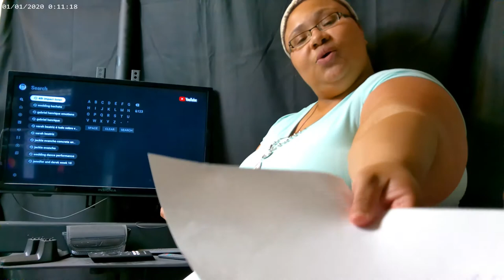4th Impact Covers Listen By Beyonce and Julia Michaels Issues Covered By 4th Impact Almira Reaction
Help me to make better quality videos for you, I know without a doubt, I know the Quality could be better help me greatness with the channel. Welcome to the channel everyone. Let's make this year the best!

If you Like the  Video don't forget to Like, Subscribe and Comment down below, Please don't forget to turn on the notification bell so you can be notified when I upload a new video. And let me know what you would like to see next on Camille Reacts and More.

I also would like to do reviews/reactions of everything even if it's not music, it can be anything that you want to see from News,  games, Movies, Entertainment, your favorite YouTuber/channel and more. Don't forget to post the link in the Comment Section, Let me know what you want to see come to the Channel.

 Love you And and Stay blessed TIll Next Time!